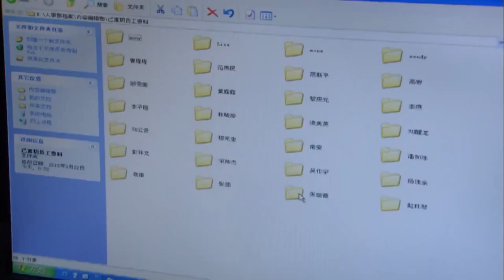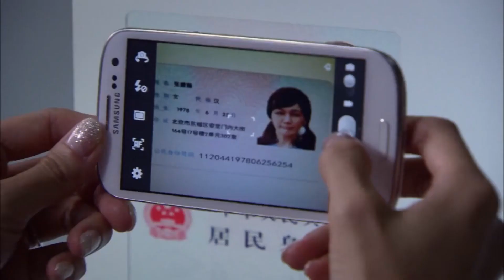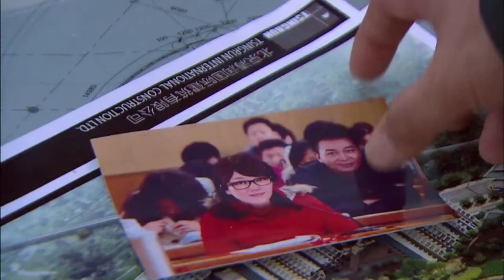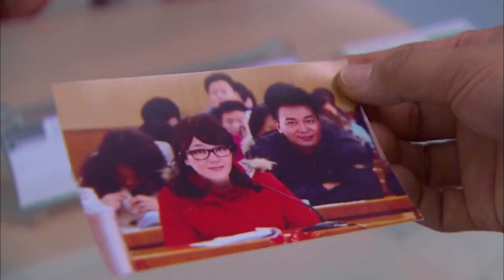妻子翻到小三舊照，發現小三爲了追求霸總，竟然整容成大美女！